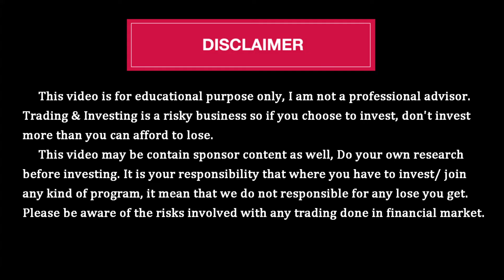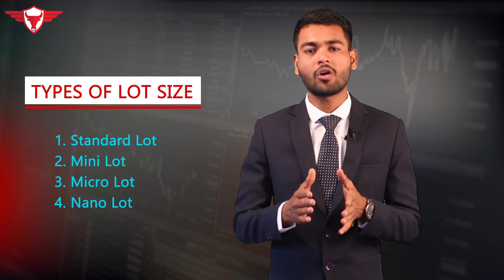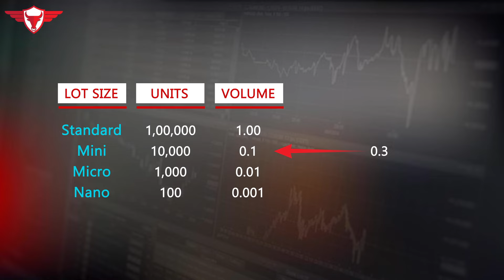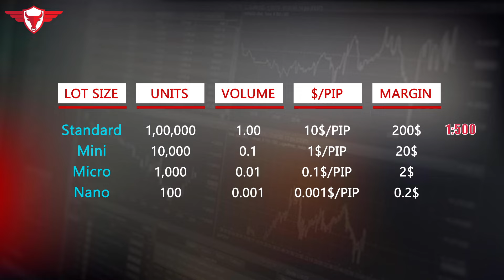Lot Size in Forex Trading | What is Lot Size, Types of lot size, margin for lot explain in Hindi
- what is lot size in forex trading
- types of lot size
- profit per pip in lot size
- margin for different lot size
know all about lot size in hindi

Download OctaFX App to create account and get 50% deposit bonus

(only this are my original official telegram channels, be aware of frauds)

✔ Recommended 1st Exchange to Crypto Trading :  ​

 It is your responsibility that where you have to invest/ join any kind of program, it mean that we do not responsible by any lose you get.